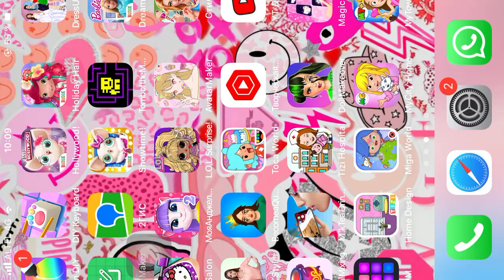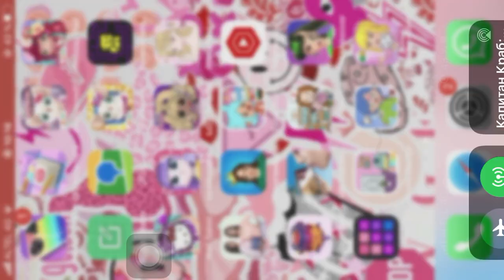Красотка ￼Келли и Дадда Находят животных и Маленьких существ!￼🤯🤯🤯